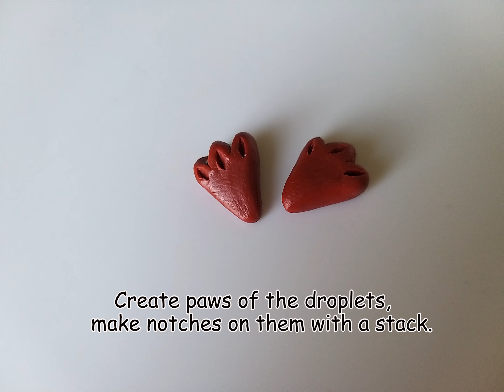How to make Woodpecker of modelling clay or fondant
Watch this tutorial to learn how to make Woodpecker of fondant or modelling clay.